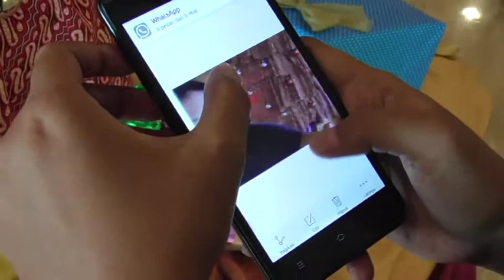UWIT NATAL BATHIK - JOGJA TV